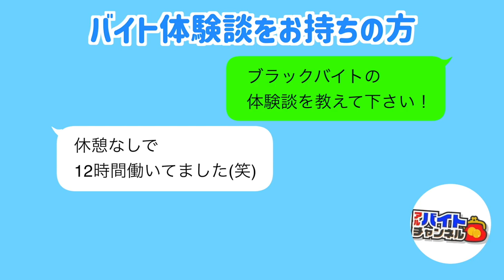やっぱりスタババイトは神でした！モテエピソードが羨ましいｗｗｗｗ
アルバイトチャンネルLINE＠では皆様のアルバイトエピソードを募集中!!!

◇澤崎(さわさき)
アルバイトチャンネルTikTok出演

◇清水 梨紗(しみずりさ)
アイドルユニット
"ルルネージュ"のメンバー
愛称は りさちー